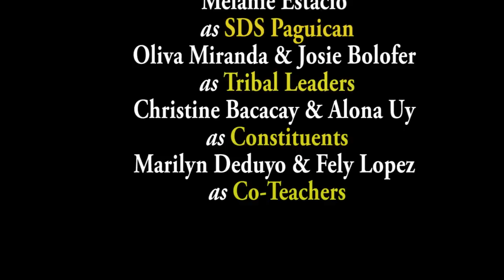The RANDY HALASAN STORY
This is a true to life story of Ramon Magsaysay Awardee Randy Halasan of Davao City, Region XI. Shot entirely at Baden Powell Hotel, Los Banos, Laguna. This video only approximates some highlights in Halasan's life as a teacher.This is DepED XI's tribute to Randy Halasan. HAPPY NATIONAL TEACHERS MONTH! (September 5 - October 5, 2014)